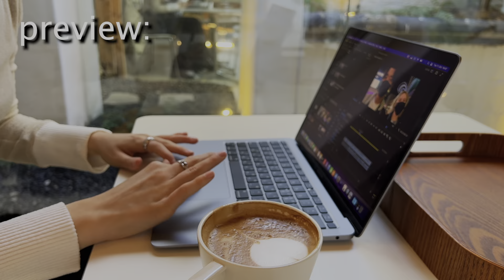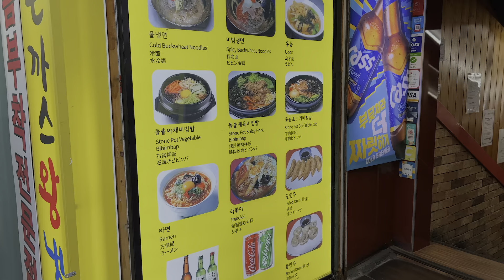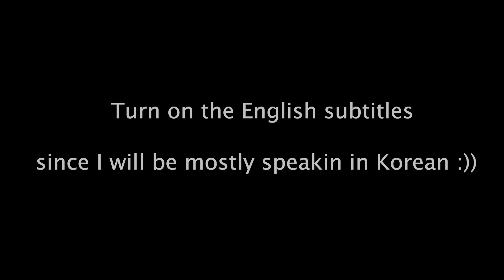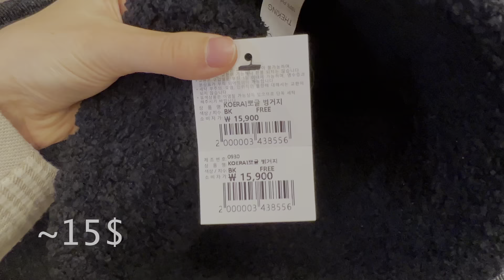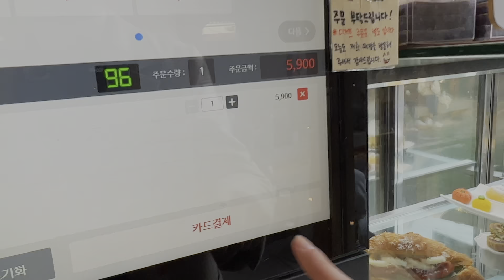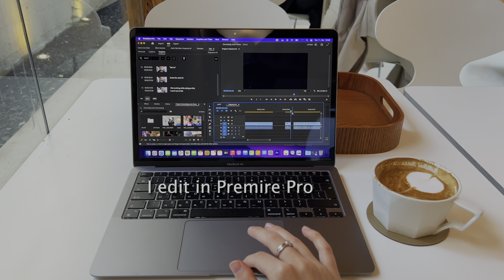(한글) Exploring Hongdae ALONE for a day ~ 혼자 홍대 하루 ~ Korean daily vlog ~ 한국 생활 🇰🇷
enjoy me struggling ~
능 • 력 • 자

This was an unexpected trip to Hongdae but I really enjoyed it at the end of the day haha. 갑자기 홍대 가야해서 함께 브이로그도 찍었습니당!

I use iPhone 13pro for filming,
Adobe Premier Pro for editing,
EpidemicSounds for music.